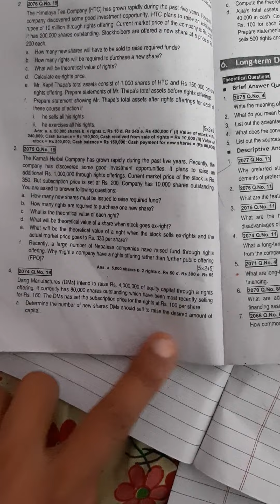2074 Q.no.19 ,Common Stock and Investment banking process| Corporate finance, bbs 4th year🌷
2074 Q.no.19 ,Common Stock and Investment banking process| Corporate finance, bbs 4th year🌷